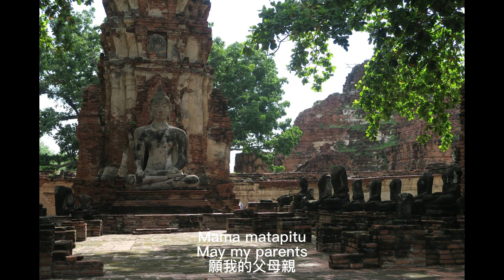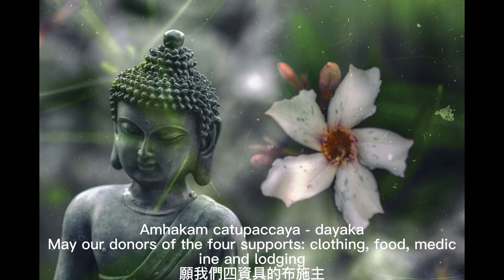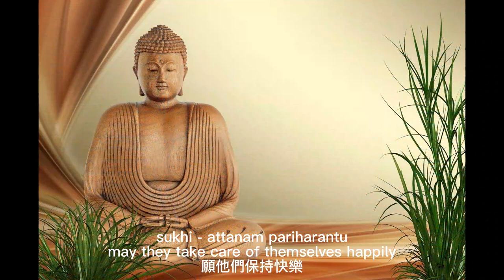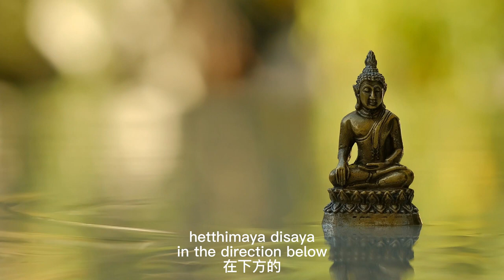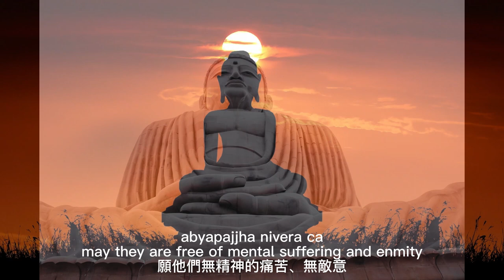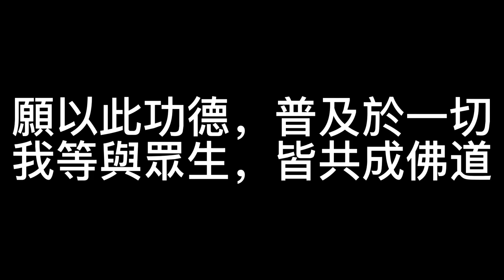The Chant of Metta , with subtitle in Pali, English & Chinese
The Chant of Metta is the practice method of infinite love given by the Buddha to meditation monks.
It can make people sleep happily and avoid nightmares, and it can also keep people away from all disasters,
poisons and weapons. It can also make people easy to concentrate and have a fresh appearance.
For modern people who often suffer from insomnia and horrible disasters, this Compassion Sutra can be said
to be a very beneficial method.